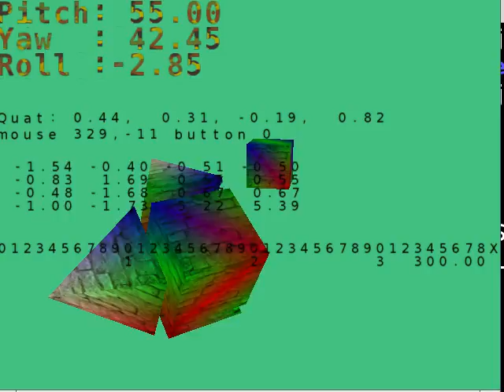lwjgl test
for an overview and the code